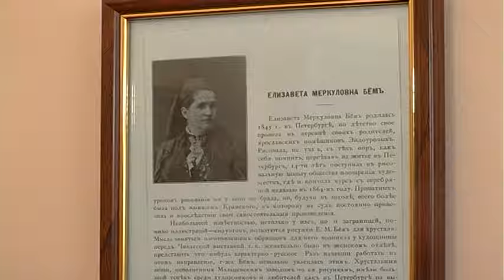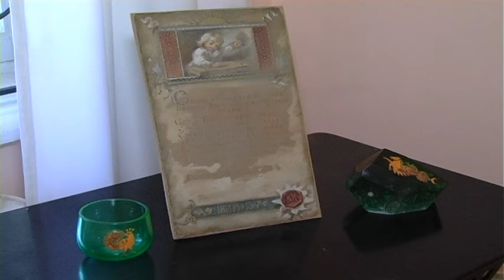Полтавець Юрій Меліхов усе життя колекціонує поштові листівки художниці Єлизавети Бьом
У Полтавському музеї Короленка презентували виставку поштових листівок, книжкових ілюстрацій та розпису на склі відомої художниці 19 століття Єлизавети Бьом. Представлені роботи належать до приватної колекції полтавського колекціонера Юрія Меліхова та самого музею.